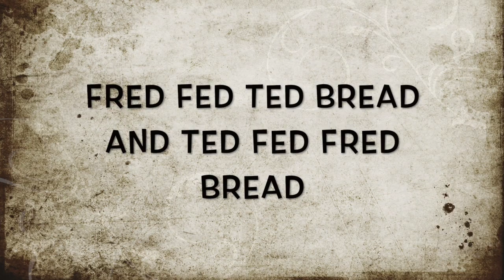Tongue Twister Challenge for Kids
Tie your tongue around these tongue twisters with the kids. We share 5 tongue twisters to challenge the family. You can see an additional 50 twisters on our site: